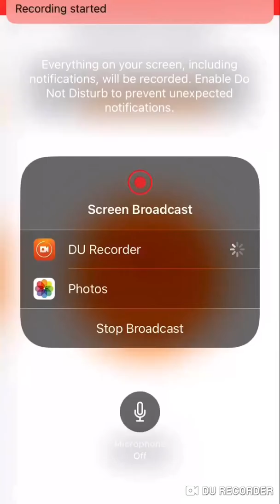Shelly is unstoppable